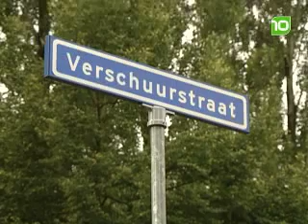in 1 straat 27 auto's bekrast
zwerfster bekrast 27 auto's